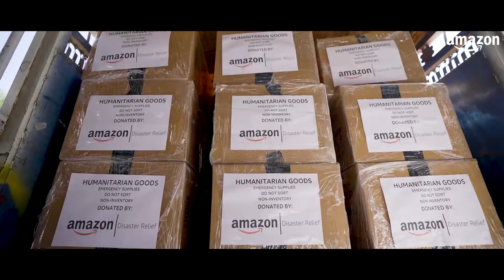Good Vibes Entertainment // Production Company (India) Showreel // 2021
Good Vibes Entertainment is a production house based in New Delhi, offering creative development, video production, photography, and post-production services worldwide.

We have updated our agency showreel with a new edit and a few impactful pieces of work to highlight the incredible clients we have worked with.